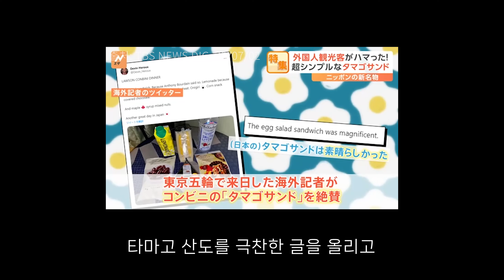[일본파도타기][영감파도타기] 세계로 뜨는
"고개를 끄덕인 콘텐츠를 공유합니다."

일본에 가면 언제나
제가 호시탐탐 먹을 기회를 엿보는 음식이 하나 있습니다
(아니 둘 입니다. 나메라카푸딩 과 이것)
바로 편의점샌드위치 계란마요샌드위치, 타마고산도 🥪
일본의 미친 장인 정신으로 탄생한
궁극의 식감과 풍미
이렇게까지 한다고?의 끝판왕
나 혼자만 좋아하고 들키고 싶지 않았다..
요즘 외국인 관광객들 사이에서
일본에서 먹어야 할 메뉴 중 하나로 오르고 있다고 합니다
아 안돼..

※ 파도타기 ?
영감을 터치해 준 콘텐츠.
일상과, 어쩌면 비즈니스에 자극을 주고
기분을 전환해 주는 소스들
다같이 보고싶어서 만들었어요!

- 출처: TBS NEWS DIG
- 원본영상: youtu.be/i1LZs49zKf4